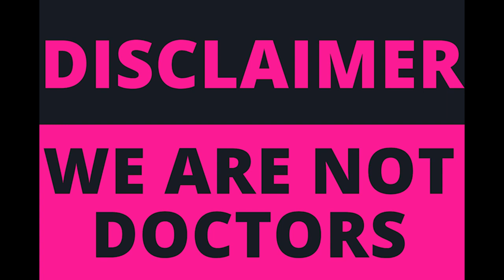Obesity is a Medical Condition? Interview w/Obesity Medicine Association Dr. Lydia Alexander Epi 199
Kellie and Mel recently interviewed the President-Elect of the Obesity Medicine Association, Dr. Lydia Alexander, to discuss obesity and the work she does to bring awareness to the disease. The discussion is so full of valuable information we had to break it into two episodes.

In this episode, Dr. Alexander explains how genetic predispositions, hormone imbalances, insulin resistance, environmental factors, food marketing, and our current food supply all contribute to obesity. She describes obesity as a disease – not simply a matter of willpower.

Dr. Alexander illustrates how biology drives our behaviors and breaks down a cycle of cause and effect happening within our bodies. She talks about inflammation in the body and how it turns on itself, causing a multitude of comorbidities.

Dr. Lydia C. Alexander practices obesity medicine as the Chief Medical Officer at Enara Health. She is a fellow and diplomate of the American Board of Obesity Medicine. Dr. Alexander received her B.A. from Tufts University in International Relations and Spanish with a minor in Political Science and her M.D. from UC Davis School of Medicine. She is Board Certified in Internal Medicine. Dr. Alexander was the recipient of the 2018 Obesity Medicine Clinician of the Year Award and the 2019 Dr. Raymond E. Dietz Meritorious Service Award.

Dr. Alexander is passionate about the practice of obesity medicine and committed to working with the Obesity Medicine Association to further its mission, including educating primary care providers about the benefits of taking a weight-centric approach when addressing chronic diseases. Dr. Alexander is currently the President-Elect of the Obesity Medicine Association (OMA).

Dr. Alexander, Kellie, & Mel take a deep dive into the newest GLP-1, and GIP hormones that have recently come to the forefront of obesity treatments. Although, as of this podcast, only one GLP-1 has been FDA-approved for obesity, several are being fast-tracked, and we hope to see those approved by the end of 2023. She explains how the hormones work to balance all our internal systems, how they are studied and approved for use, and what the long-term effects may be.

They also discuss what Obesity Medicine Association (OMA) does to help bring awareness, educate, and advocate for obesity. They talk about insurance coverage for obesity treatments versus the subsequent illness that steam from obesity. She is working towards treating the roots of the disease rather than the fruits.

YouTube Chapters:
00:00 - Episode Preview
00:51 - Disclaimer
01:12 - ProCare
02:08 - Portion Perfection
02:49 - The Sleeved Dietitian/T.R.I.B.E Membership
03:53 - Welcome, OSLP Family
04:45 - Patreon/Benchies
07:23 - WLSFA
08:22 - YouTube Support
09:25 - Welcome, Dr. Alexander
11:40 - Career Path with Obesity Medicine
17:20 - Transition to Making a Bigger Impact
19:02 - Treating Obesity as a Disease
21:00 - Hormone Imbalance Can Lead to Obesity
25:10 - Hormone Bloodwork for Indications
28:28 - What is Insulin Resistance?
32:00 - What Causes Insulin Resistance?
34:26 - Environment & Processed Foods: Hedonic Signaling
37:05 - Whole Foods in Childhood vs. Processed Foods in Adulthood
39:25 - Gut Microbiome and Processed Foods
41:15 - “Low Fat” Foods Are Not Always Healthy
43:03 - Obesity Cycle Cause & Effect
48:05 - Inflammation Within the Body
51:42 - Man-Made Substances in Our Food/Supplements
1:01:15 - GLP-1 Use as Hormone Balance in Obesity Patients
1:06:15 - Hormonal Dysregulation
1:10:10 - GLP-1 Hormones & How They Work
1:15:14 - Long-Term Side Effects of GLP1
1:17:17 - Weight Loss Medication Stigma
1:19:00 - Metabolic Surgery Stigma
1:20:37 - Obesity is Multifactorial
1:23:02 - Obesity Medicine Association (OMA) Mission
1:26:09 - Health Insurance Coverage & Obesity
1:27:57 - Enara Health - A MedTech Start-Up
1:30:25 - OMA In Each State for Advocacy
1:31:45 - Lack of Insurance Coverage in the US
1:34:00 - How Can an Individual Help Policy Changes
1:36:17 - Episode Wrap-Up
1:39:09 - Thank You, Patrons!